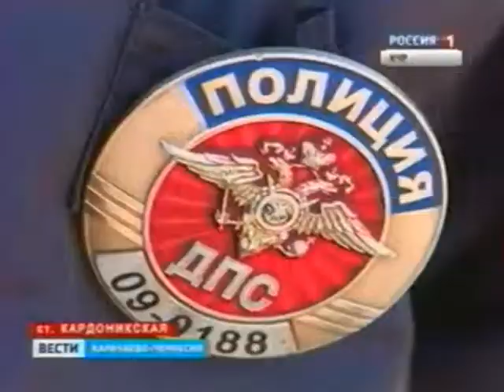Мероприятия по профилактике дорожно-транспортных происшествий